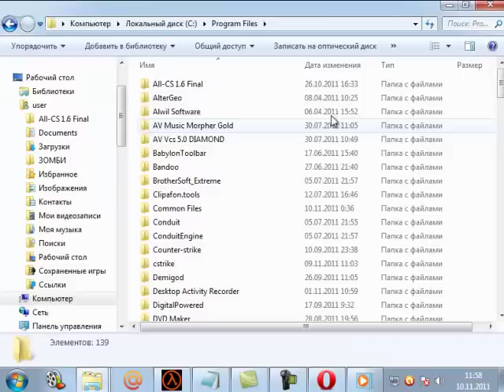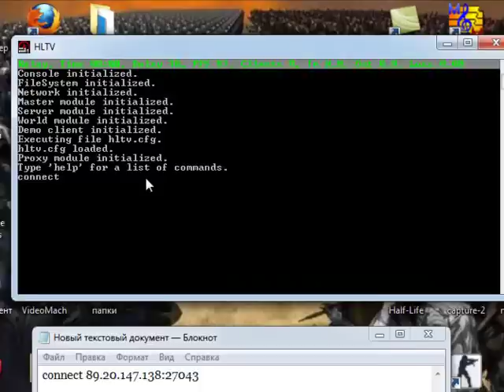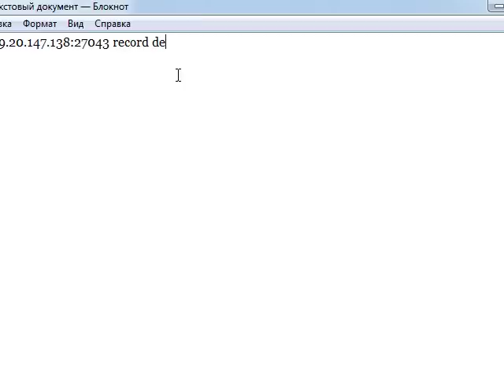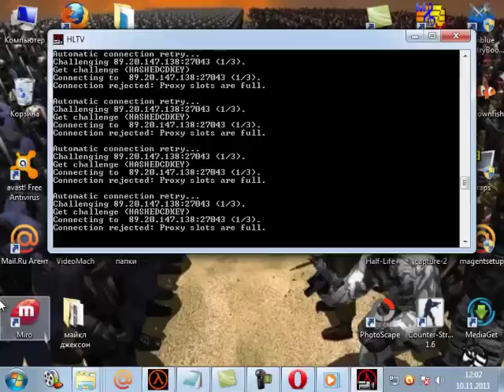как снять видео в cs 1.6!movie by Turarbek Sagimbaev!